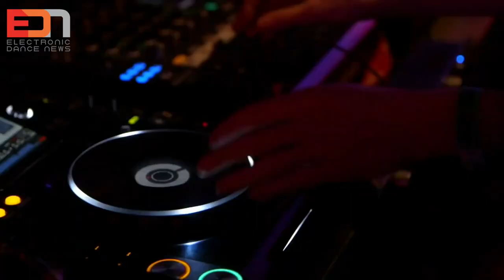ADE Daily promo '60 on Clubbing TV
During Amsterdam Dance Event, EDN and Clubbing TV present 'ADE Daily': a daily news and entertainment show straight from the 5-day event. In 4 episodes we will cover the conference, the night festival and the cultural side program ‘Playground’. The content exists of a mix of artist interviews, on-side reports and a festival night guide.

ADE Daily will be broadcasted by Clubbing TV and features in the live video feed of Amsterdam Dance Event itself.

EDN is the first news video platform on the dance - and electronic music scene. EDN provides news, entertainment and background stories on artists, music and events quickly and on a regular basis. All with an inquisitive approach and focusing on the passion and creativity within the scene. EDN’s content can be seen on international digital TV channels, renowned online dance platforms, on social media such as Facebook and its own website EDNonline.nl. Besides, EDN offers press-services to external media and PR-companies.

EDN is an initiative of ViewMusic; a video communication company that produces quality online TV shows and branded content focussed on electronic music and dance.

Clubbing TV is the first international TV channel exclusively dedicated to dance music, DJs and Club culture. We aim to put all these elements together by offering a complete and global vision on the international Clubbing scene right trough our different programs, each one showing a different face of this attractive and entertaining world. DJ interviews, top nightclubs, dance festivals from around the world and more.